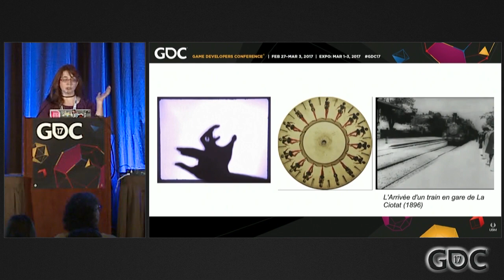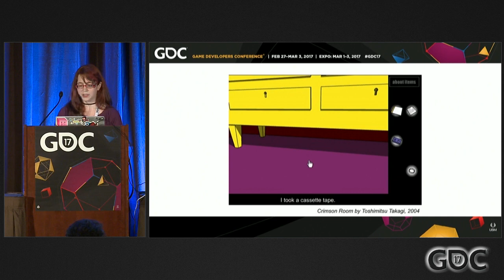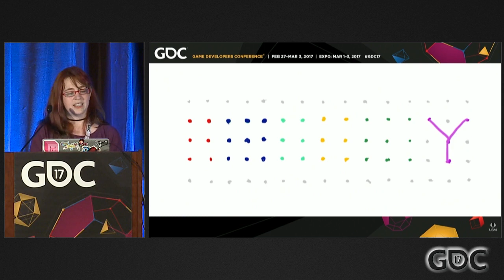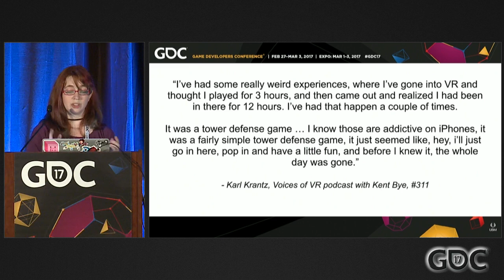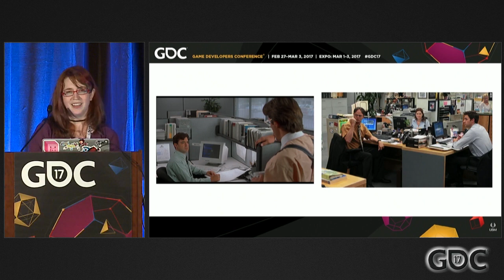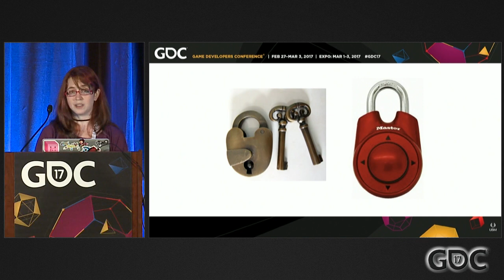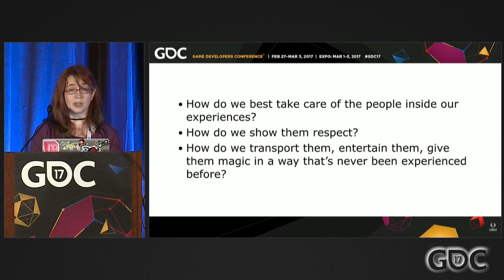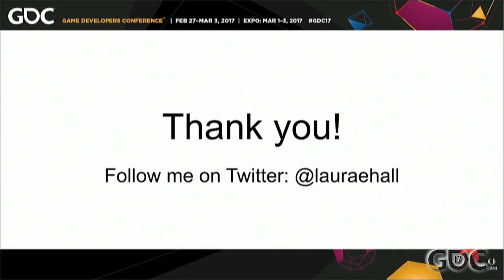Lessons from Escape Rooms: Designing for the Real World and VR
In this 2017 GDC session, escape room designer Laura E. Hall discusses the design fundamentals and structures necessary for creating real-world experiences that offer not only entertainment, but create immersion and transportation for players in order to understand how "physical play" can be a foundation for virtual reality design and beyond.